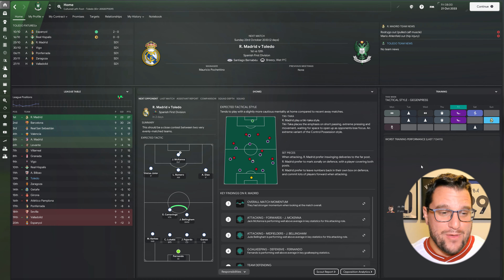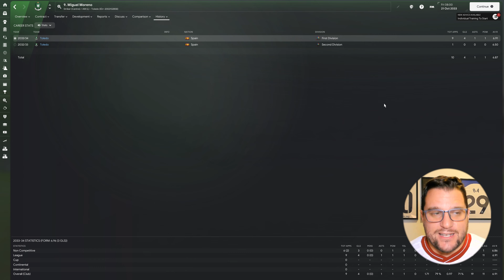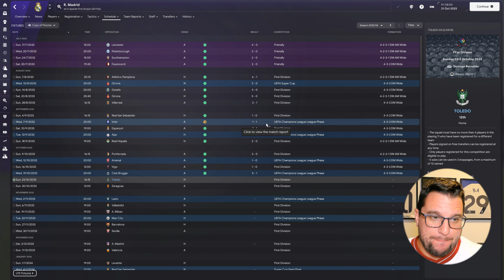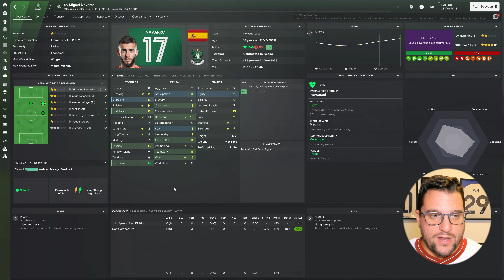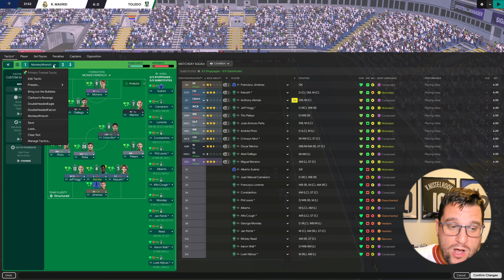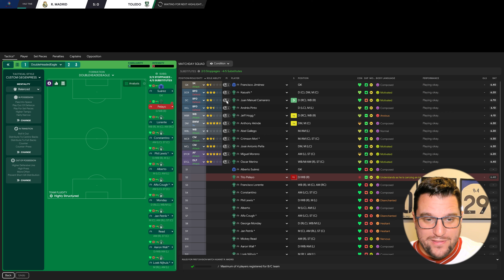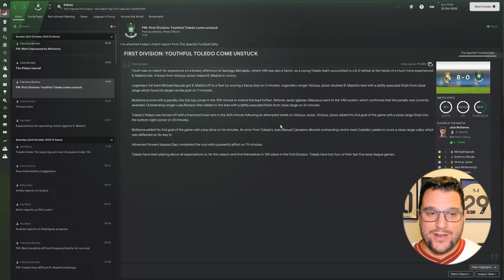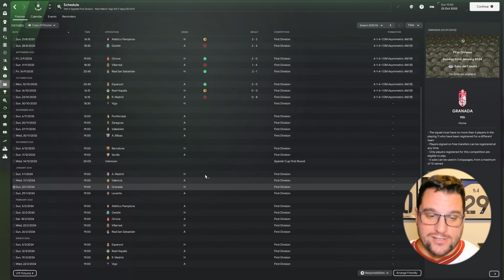REAL MADRID - UH-OH ! | SEASON TEN | YOUTH ACADEMY CHALLENGE | FM24 | Part 27